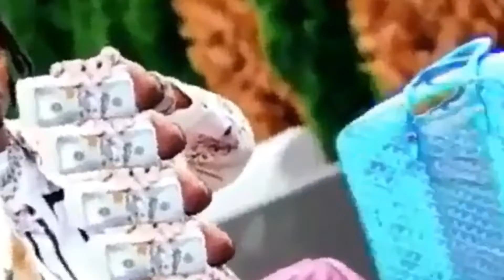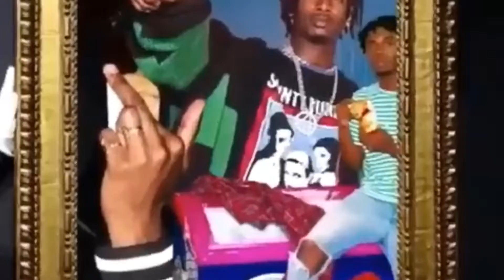[FREE] playboi carti x pierre bourne x trippie redd x young nudy type beat (prod@dreamiice)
Any use of this beat requires credit of me (prod@dreamiice)